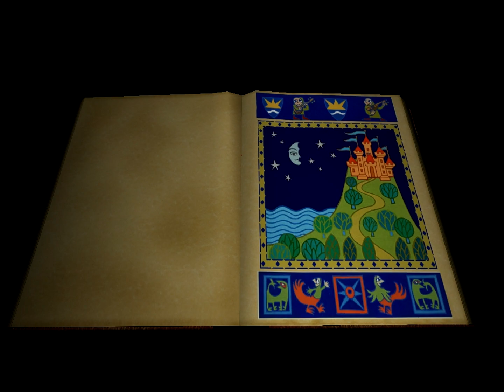Shrek 2 (PC Game) - Part 5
This game is developed by KnowWonder for younger audiences using Unreal Engine 2. There's also a PC port of the original console release under the title Shrek 2: Team Action which was developed by Beenox.

Plot
Shrek 2's storyline follows a similar, but slightly different plot compared to that of the movie. Shrek and Fiona are on a journey to the Kingdom of Far Far Away to visit Fiona's parents. Shrek's in-laws aren't too thrilled that a crude ogre is married to their beloved daughter, so the battle for acceptance ensues. The game also covers things not shown in the film. Plot elements are delivered primarily through a storybook interface (text and illustrations) shown before each level.

Game Credits:

Michael Lankerovich  Senior Engineer
Eduardo Franz  Art
Jeff Lander  Engine/Technology
Yukari Kaneko  Art
Andrew Brinkworth  Character Art & Animation Lead
Adrian Stephens  Engine/Technology
Johan Kohler  Engine/Technology
Brian Tuey  Design/Audio
Matt Intrieri  Art
Stephen Hoogendyk  Animation
Mark Moseley  Voice - Donkey
Mel Fair  Voice - Magic Mirror
James Short  Programming
James Gooding  Programming
Matt Whiting  Programming Lead
Joby Otero  Art Direction/Project Lead
Adam Yeager  Art
Khang Pham  Art
Yaw Chang  Art
Shawn Foreman  Art
Chris Larsen  Art
John Miller  Art
William Huang  Art
Lia Tjiong  Art
Shawn Shain  Art
Gerald Vera  Design Lead
Christian G. Senn  Design
Saji Amon Johnson  Design
Justin Rasch  Animation Lead
Craig Harris  Animation
Haissam Badawi  Animation
Michael McReynolds  Animation
Andre Sagliuzzo  Voice - Puss In Boots
Chris Knights  Voice - Three Blind Mice
Cody Cameron  Voice - Three Little Pigs
Aron Warner  Voice - Big Bad Wolf
Chad Verrall  Cut Scene Designer
Elizabeth Walkey  Designer & Senior Producer
Melanie Locher  Development Manager
David Lawson  Technical Lead
Jamie Burton  Art & Animation
Nathan Hocken  Art & Animation
Tony Ravo  Art & Animation
Lynne Startup  Art & Animation
Hayden Wilkinson  Level Designers
Amanda Rubright  Lead Level Designer
Carl-Henrik Skarstedt  Programming
Claudia Christian  Voice - Fairy Godmother
Tara Strong  Voice - Lil' Red, Fairy
Michael Gough  Voice - Shrek, King Harold
Vanessa Marshall  Voice - Wicked Witch
James Arnold Taylor  Voice - Gingerbread Man, Prince Charming
Holly Fields  Voice - Princess Fiona
Peter King  Lead Artist